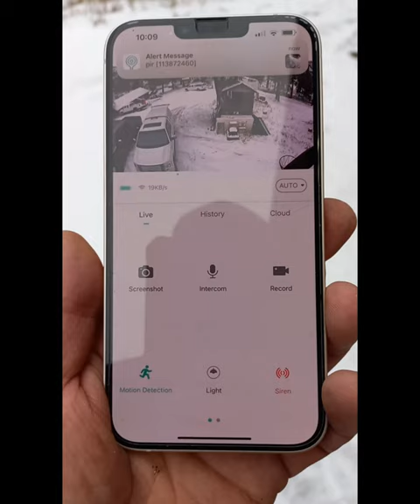Get 24/7 Protection with ieGeek Wireless Security Cameras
Smart 2K Battery Powered WiFi.

This camera is amazing. Worth the money. Here is some advantage.
Pros 1. It is extremely easy to set up. 2. It merges with SD card easily which most people have these days. 3. The solar mount is handy and avoids complex installation. 4. The app is very intuitive and easy to connect with the camera. The clarity of the picture is very good. 5. It is weather sealed, so it should take the abuse of outdoor installation.